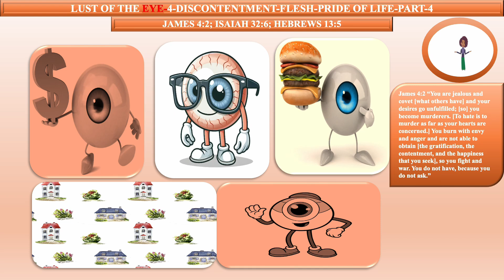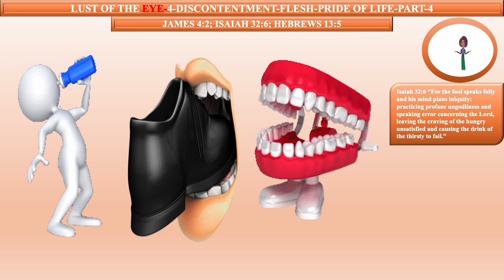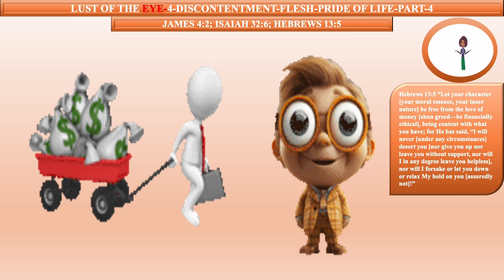LUST OF THE EYE-4-DISCONTENTMENT-FLESH-PRIDE OF LIFE-PART-4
JAMES 4:2; ISAIAH 32:6; HEBREWS 13:5 Explore the profound message of love in the Bible through this enlightening video, delving into the unconditional and sacrificial love of God revealed in Scripture. Discover how embracing God's love can transform our hearts, relationships, and worldview." "Deepen your understanding of the Fear of God in this powerful video, uncovering the reverence, awe, and obedience that come with acknowledging the sovereignty and holiness of God. Learn how cultivating a healthy Fear of God can lead to wisdom, humility, and a deeper relationship with Him." "Experience the beauty and power of worshiping God through this uplifting video, highlighting the importance of praising, adoring, and glorifying God in spirit and truth. Discover how worship can ignite our faith, align our hearts with God's desires, and usher us into His presence." "Discover the joy and purpose of living for God and Jesus Christ in this inspiring video, exploring what it means to surrender our lives to the Lordship of Jesus. Learn about the transformative power of following Christ, serving others, and glorifying God in all we do."
"Unleash the power of the Holy Spirit in your life through this enlightening video, delving into the gifts, guidance, and empowerment that come from the indwelling presence of the Spirit. Explore how yielding to the Holy Spirit can lead to spiritual growth, boldness, and fruitfulness in our Christian walk." "Unlock the redemptive power of the blood of Jesus in this profound video, delving into the atoning sacrifice and cleansing efficacy of Christ's blood shed on the cross. Discover how the blood of Jesus offers forgiveness, healing, and restoration to all who believe. "Experience the authority and victory that come from invoking the powerful name of Jesus in this transformative video. Learn how calling upon the name of Jesus can bring deliverance, protection, and breakthrough in every area of your life."
"Discover the profound truth of being created in the image and likeness of God in this enlightening video, exploring the inherent dignity, purpose, and value that every human being possesses as a reflection of their Creator. Learn how embracing our identity as image bearers of God can lead to self-worth, compassion, and a deeper appreciation for our divine nature." "The transformative power of repentance: Understanding how turning away from sin and towards God can bring about true change in your life."
"Living a life of purity according to the Bible: Exploring the importance of purity in our thoughts, words, and actions as followers of Christ." "The journey of sanctification: How God works in us to make us holy and set us apart for His purposes." "Freedom from sin and bondage: Discovering how Jesus came to set us free from the chains that hold us back and bring us into a life of liberation in Him." "Healing and restoration in Jesus: Exploring the miraculous healing and deliverance ministry of Jesus and how He still heals today."
"The radical lifestyle of a disciple: Understanding the call to deny ourselves, take up our cross, and follow Jesus wholeheartedly."  "Walking in the footsteps of Christ: Learning how to live a life that reflects the love, compassion, and mercy of our Savior."  "Overcoming obstacles in our discipleship journey: Addressing the challenges and struggles we may face as we strive to live out our faith and follow Jesus faithfully."  "The rewards of discipleship: Discovering the joy, fulfillment, and eternal blessings that come with living a life dedicated to serving and following Jesus Christ."